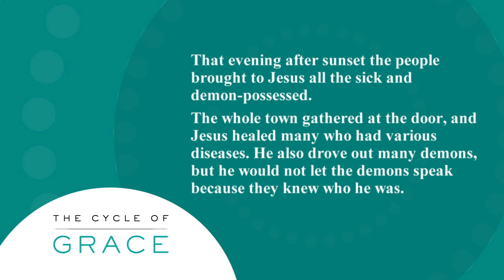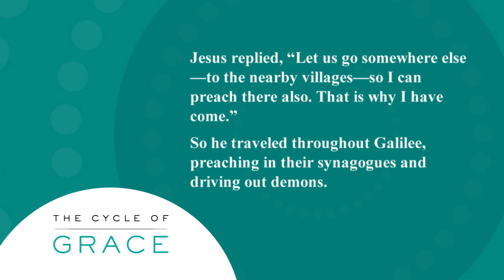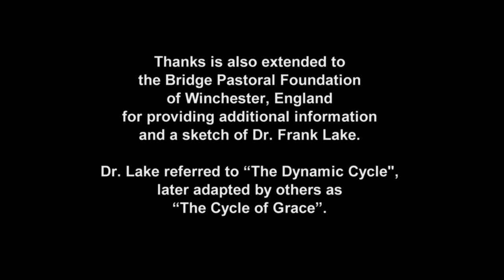Cycle of Grace 1. Acceptance